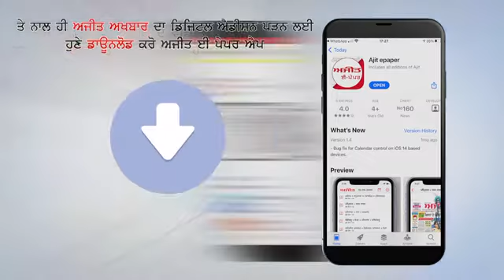Jalandhar - किशनपुरा चौक पर Girl की Chain छीनकर फरार हुआ Robber